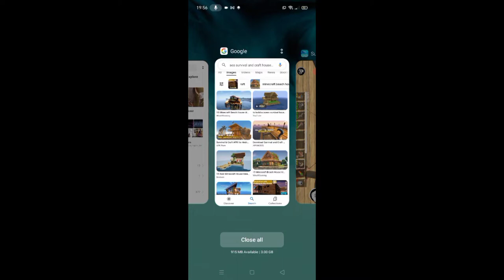sea survival and craft [ep2] let's play game {SEA SURVIVAL AND CRAFT } | sinhala gameplay.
mospeed officeal youtube chanel
game name (raft,sea survival and craft)

minecraft , sea survival and craft  survival ep videos sinhala

minecraft survival ep videos sinhala

You can find android videos 🖤🤍❤
🔴 Hello Friends 👍
welcome back to another thrilling gaming video 🤘 .
🔸TODAY I BROUGHT YOU ,

🔹Game :- Minecraft

So lets meet on another majestic gameplay video 👍

Gooooood bye for now 🤘❤